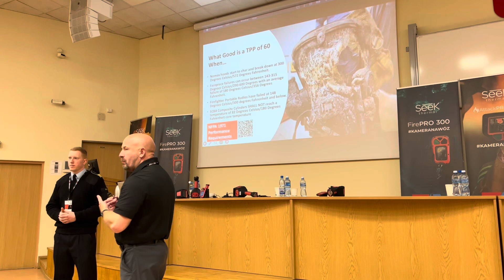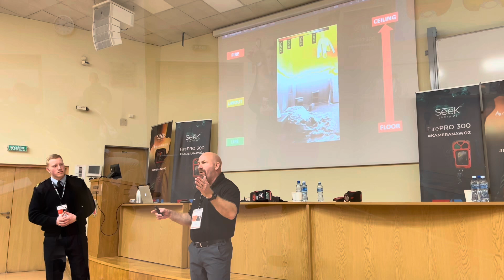Termowizja w pożarach wewnętrznych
W dniu 18 i 19 marca mieliśmy niezwykłą przyjemność brać udział w wyjątkowych warsztatach z zakresu termowizji w pożarach wewnętrznych, które prowadził między innymi specjalista ze Stanów Zjednoczonych w dziedzinie bezpieczeństwa. Andrew Starnes, bo o nim mowa, to doświadczony strażak na emeryturze, który w trakcie swojej bogatej kariery założył centrum treningowe dla strażaków o nazwie Insight Training LLC. Jego wkład w rozwój branży bezpieczeństwa obejmuje między innymi pionierskie wprowadzenie pierwszej na świecie certyfikacji z zakresu termowizji w działaniach straży pożar